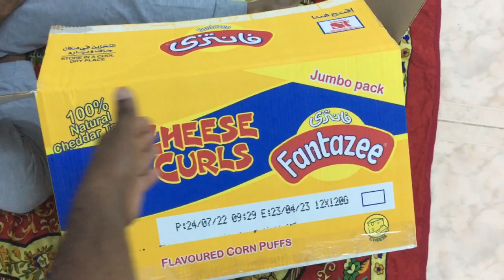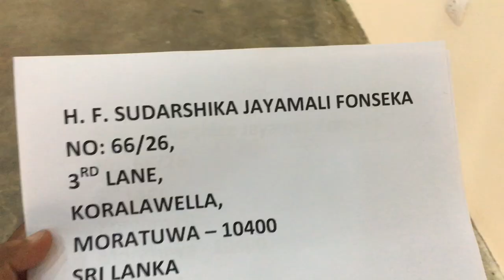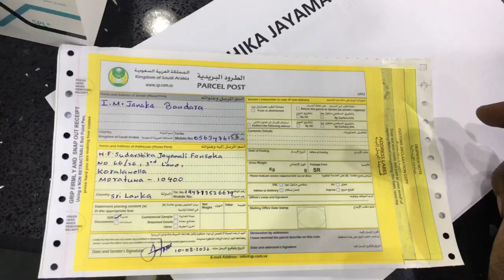Air cargo එක හරහා පාර්සලක් යවන විදිහ දන්නවා ද? | Saudi Arabia life style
Hello everyone this video for How send air cargo with post office services

I hope this video very useful to you all.
Any questions asked to me am I do the my best for you all my dear friends.

Saudi Arabia Life style
All about Saudi Arabia
Sri Lanka peoples